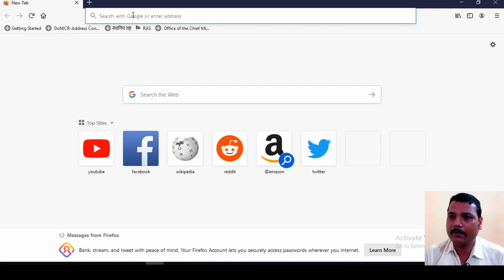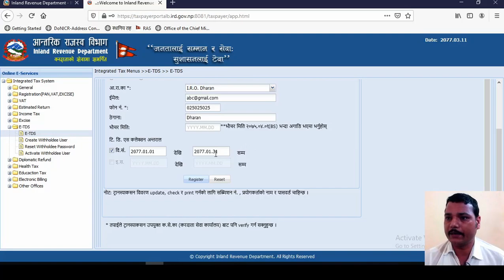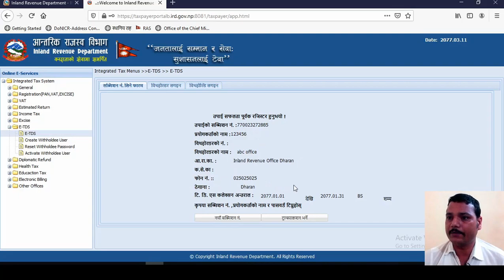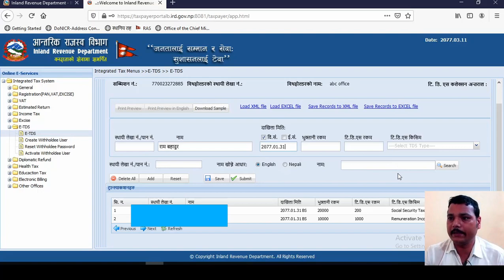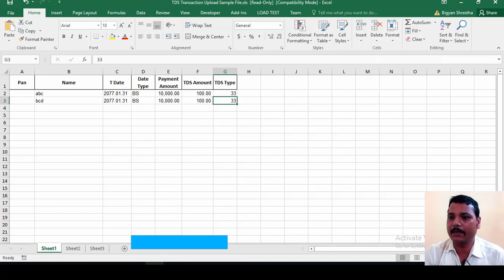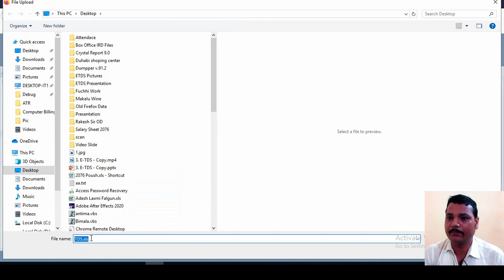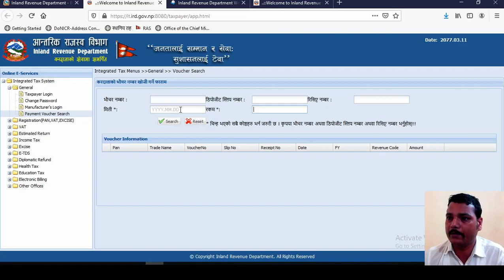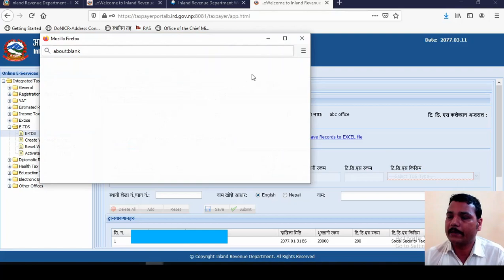ETDS Entry in Nepal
This video tries to show how to do ETDS in Nepal.